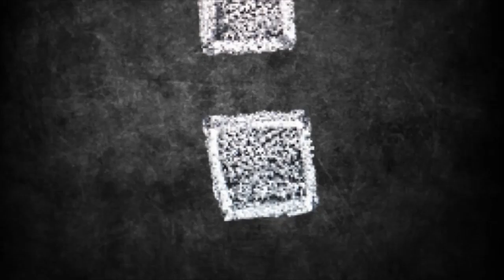රජය කියනදේ ජනතාවට විශ්වාස නෑ | Dr. Sankalpa Marasighe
රජය කියනදේ ජනතාවට විශ්වාස නෑ  | Dr. Sankalpa Marasighe |  @Aithiya Media

 @Aithiya Media